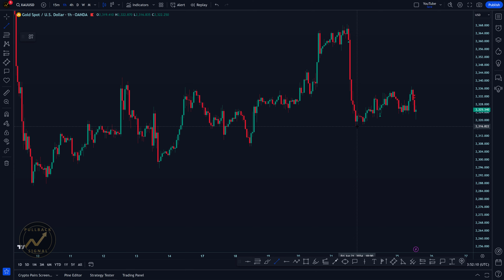XAUUSD mid-Term Pattern Trading - XAUUSD Price Today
Risk Warning
forex signals
Scalping forex
Scalping trading
Forex trading free forex signals
us dollar - Euro - USD - BTC - Bitcoin